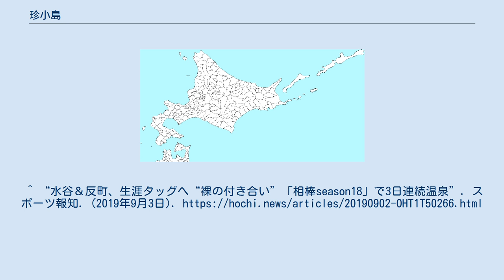珍小島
珍小島（ちんこじま）とは、北海道虻田郡洞爺湖町にある陸繋島。
洞爺湖に浮かび、湖畔とは砂州でつながっている。
 周囲約200メートル、面積約2000平方メートルの無人島。
洞爺湖の湖面からは1メートルほどの高さしかない。
 島内には小道があり、2つの石碑と四等三角点「チンコ島」（標高84.1メートル）がある。
 陸繋島であるが、洞爺湖の増水時には砂州が水没し島が孤立することがある。
地名の由来は、一説では、季節によっては歩いて渡れることから、珍しい小島の意味で名付けられたとされている。
 付近の湖畔は「珍小島公園」として整備されている、2000年の有珠山噴火では地盤変動が珍小島周辺にも及び、断層跡が現在も公園内の段差として保存され、洞爺湖有珠山ジオパークのジオサイトとなっている。
 周辺地区を珍小島地区または珍小島周辺地区と呼ぶことがある。
2000年には、有珠山噴火により、珍小島地区の全員が避難した。
 近隣にある北海道道2号洞爺湖登別線の歩道には当地に由来する「珍小島歩道橋」がある。
 その地名の読みから、珍地名として紹介されることがある。
 2019年10月に放送された、テレビ朝日系のドラマ「相棒」season18の初回スペシャルのロケ地となった ^ a b c d e f g h i j “読み方は「ちんこじま」―洞爺湖畔に浮かぶ珍地名「珍小島」とは”. 北海道ファンマガジン. 北海道リレーション株式会社. 2020年2月2日閲覧。
 ^ a b c “ナンジャコレ珍百景 2012年6月15日”. ナニコレ珍百景. テレビ朝日. 2020年2月2日閲覧。
 ^ “洞爺湖有珠山ジオパークジオサイトデータブック (PDF)”. 洞爺湖有珠山ジオパーク推進協議会. 2020年2月2日閲覧。
 ^ “「有珠山噴火災害教訓情報資料集」第4期　被災地応急対応期（2週間〜3ヶ月）長期避難と避難所生活 (PDF)”. 内閣府. 2020年2月2日閲覧。
^ “水谷＆反町、生涯タッグへ“裸の付き合い”「相棒season18」で3日連続温泉”. スポーツ報知. (2019年9月3日).